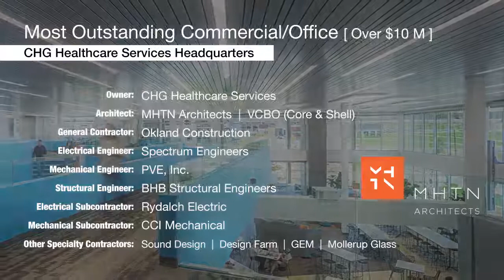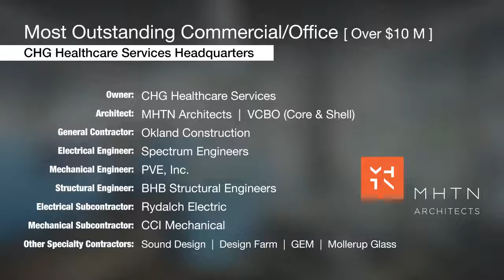CHG Healthcare Services Headquarters - 2017 Most Outstanding Commercial/Office Over $10 M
2017 Most Outstanding Commercial/Office Over $10 M